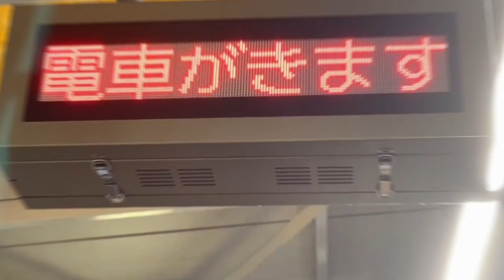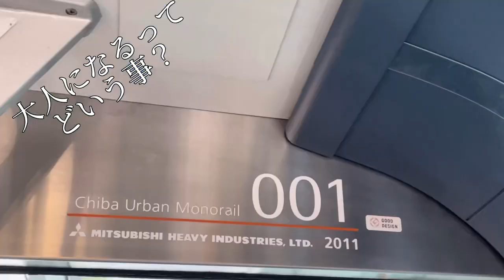【デビュー10周年記念PV】千葉都市モノレール アーバンフライヤー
今日は7月8日、千葉都市モノレールのアーバンフライヤーがデビューした日となります！今年で10周年という事で、記念PVを作成しました！今回のPVはいつもより編集に凝ってみました！